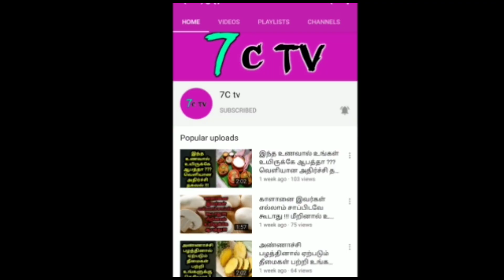நேற்றைய தோல்விக்கு பிறகு வார்னர் அதிரடி கருத்து ! என்ன சொன்னார் தெரியுமா ? வெளியான அதிர்ச்சி தகவல் !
நேற்றைய வெற்றிக்கு இதுவே காரணம். கோலி அதிரடி பேட்டி. என்ன சொன்னார் ?